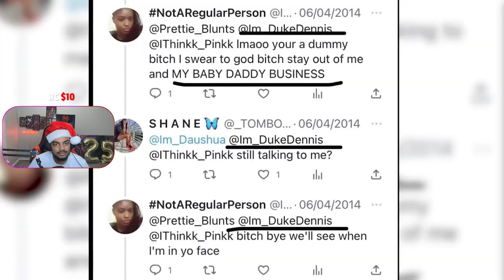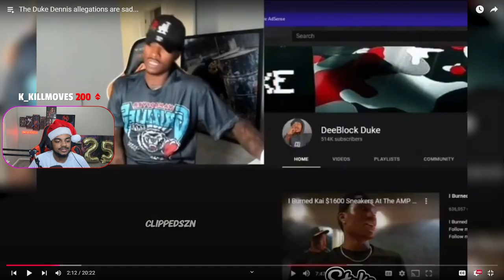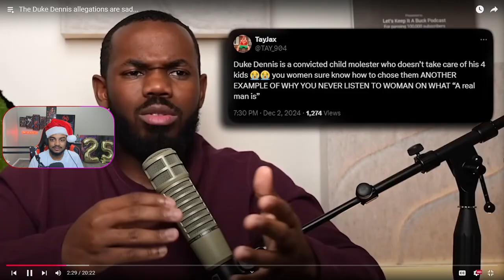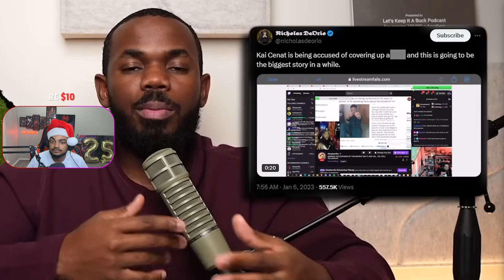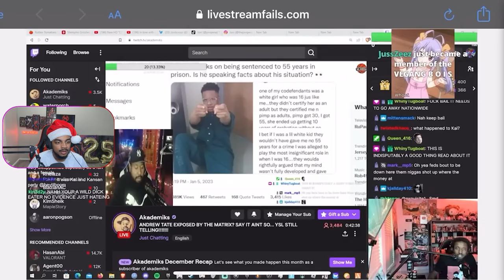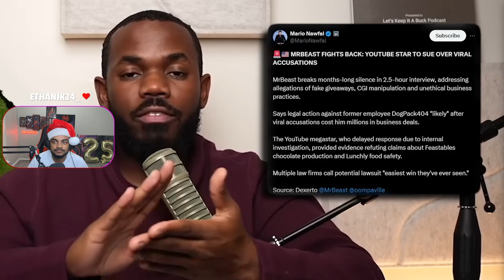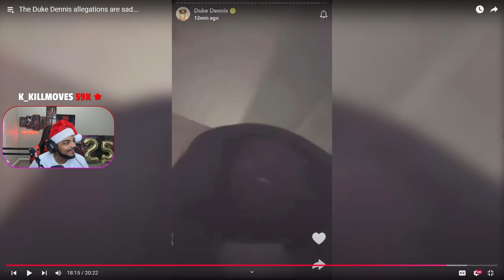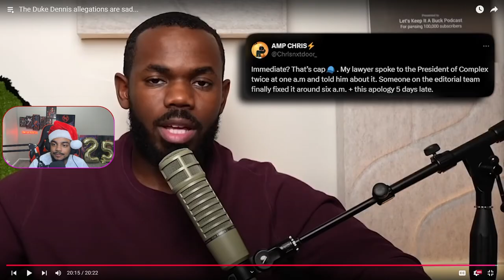Duke Dennis Hate Is So FORCED (No Glaze)